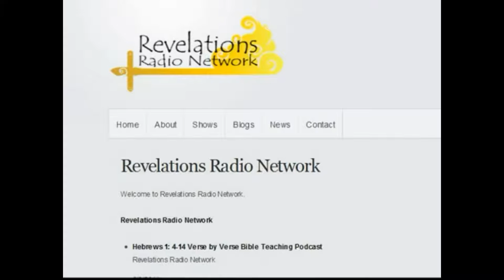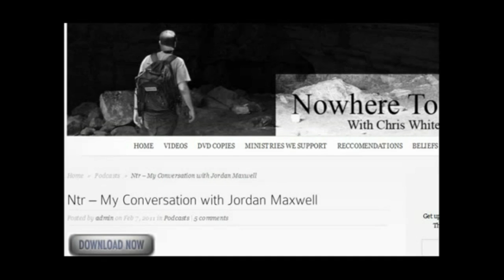Jordan Maxwell V.S. Chris White on Jordans spirit guides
1. No man or woman, in or out of government shall initiate force, threat of force or fraud against my life and property and, any and all contracts I'm a party to, not giving full disclosure to me, whether signed by me or not are void at my discretion.

2. I may use force in self-defense against anyone that violates Law 1.

3. There shall be no exceptions to Laws 1 and 2